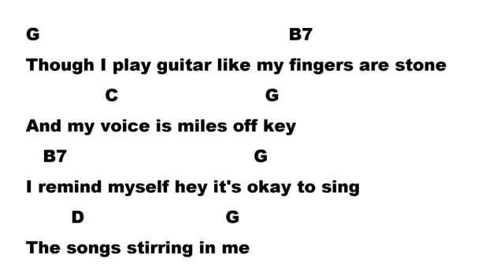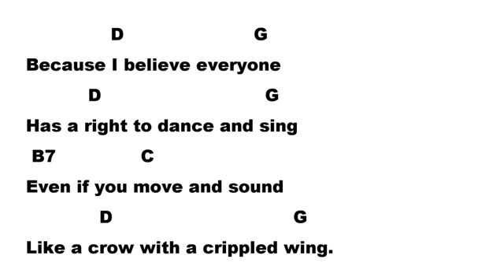My Walk About